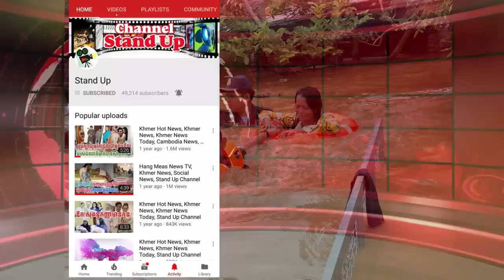​ក្តៅៗ ស្រីអូន ចំណាយលុយផ្ទាល់ខ្លួន ៥ ម៉ឺនដុល្លារ ជួយជនរងគ្រោះដោយទឹកជំនន់, Khmer News Today, Stand Up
1. Khmer News in Cambodia
2. SuperModel or SuperStar News in Cambodia and Thailand
3. Wierd News in the World by Khmer Language
4. Health News